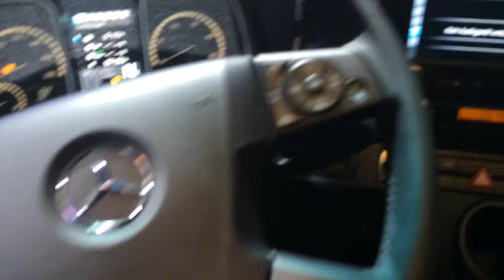Iveco Stralis Container 2015 vs Mercedes-Benz Actros Container 2015